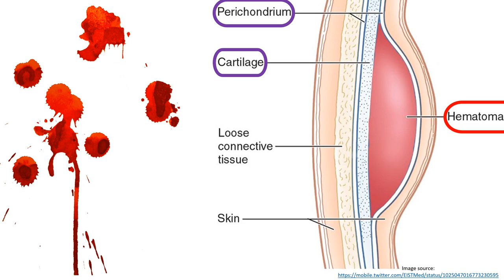Cauliflower Ear / Perichondral Hematoma / Wrestler’s Ear - CL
Cauliflower ear/perichondrial hematoma/wrestler’s ear
Haemorrhage in the pinna, between the cartilage and its overlying membrane
Cause
Trauma - direct blow to ear in sports
C/F
• Deformity of ear
• Inflammatory signs
Treatment- Drainage of blood clot - needle aspiration or incision and drainage
Complications
• Infection of hematoma if incompletely/ not drained
• Bulbous deformity of ear

V appreciate you for watching the video
The video and notes are meant only to give a simplified idea about the topic. V highly recommend you to have a thorough learning on the topic from standard sources.
V